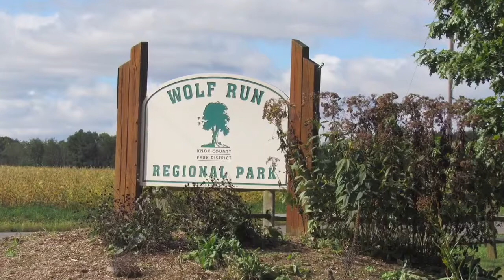Eagles - Project Golden Eagle - Wolf Run Regional Park - Mount Vernon, OH - Saturday September 30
- Stopped at the park before heading to Melbourne KY
- Stayed at the Grand Hotel the night before after doing a photo booth event. On the way, to the Grand Hotel on Friday I saw a total of 32 Golden Eagles on my drive from Pickerington 🦅🙌!! It was probably in 15 different locations or more!!! Such an awesome experience and the drive was gorgeous with the leaves changing!!